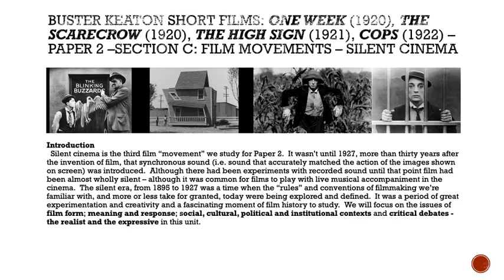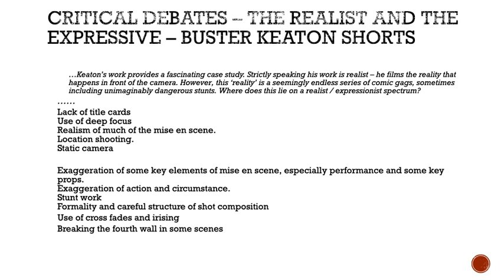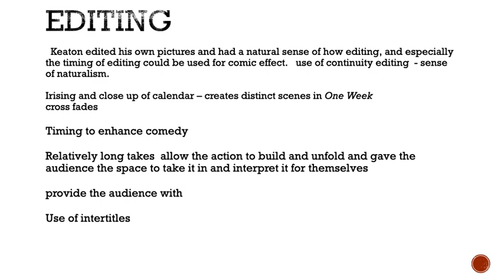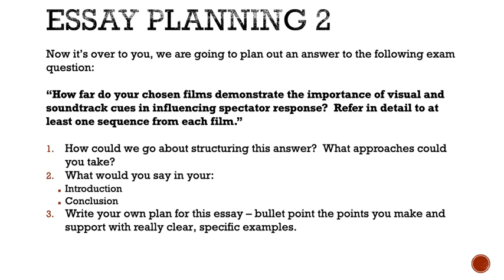Silent Cinema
silent cinema what is it